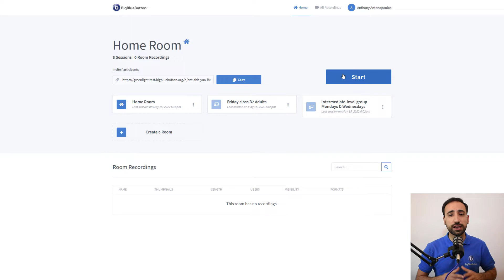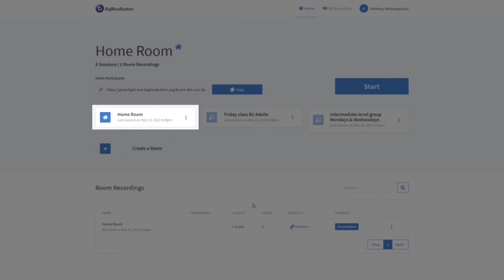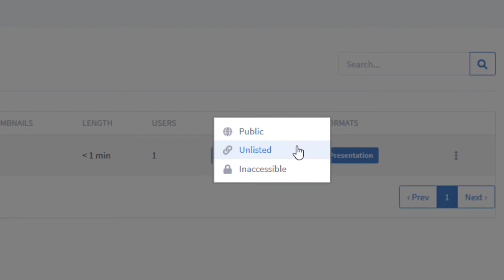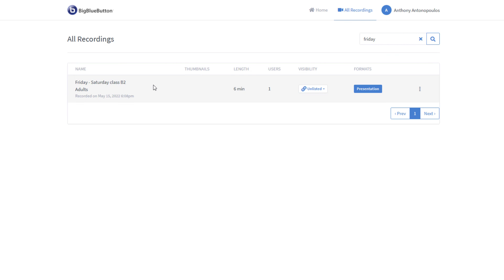How To Manage BigBlueButton Recordings In Greenlight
This tutorial covers how to manage your recordings on Greenlight, a simple-to-use web application that gives users the ability to create personal BigBlueButton meetings for others to join. Learn how to navigate the recordings section and how to adjust permissions of recordings in this quick tutorial.

Are you an educator/administrator who is looking for a new virtual classroom tool? BigBlueButton is an open source, deeply embedded virtual classroom application that's provided in over 55 languages and is integrated into some of the world's most popular Learning Management Systems.

to learn more about BigBlueButton, and how it can serve the needs of your online class.